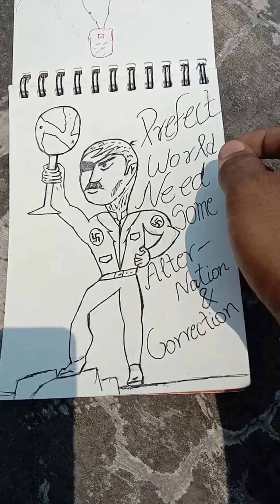My first sketchbook drawing befor this YouTube channel